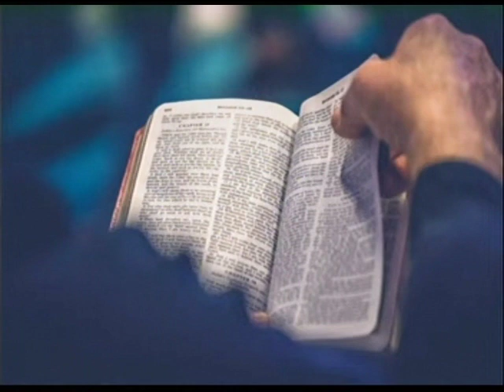THE BOOK OF EZEKIEL 4 - 6